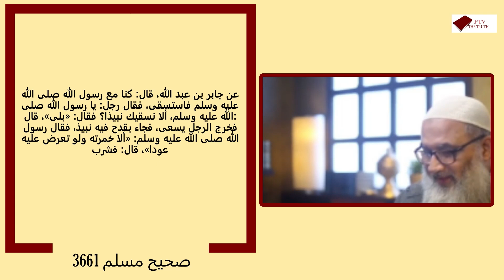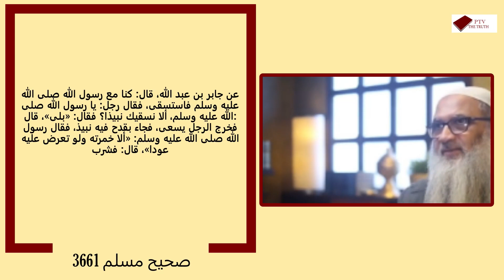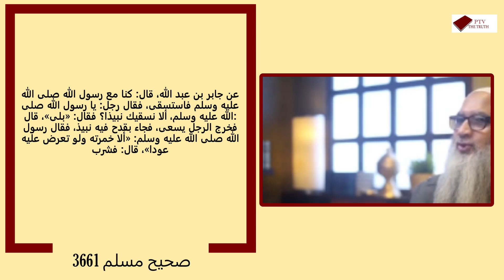پێغەمبەر عارەقخۆر بووە